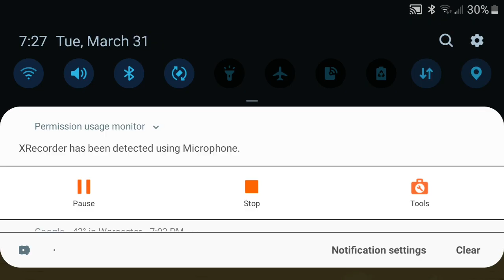Burrito bison luncha libre ep.1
Just a lets play of mobile games